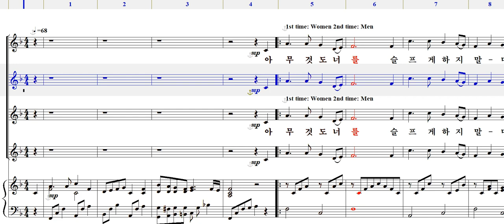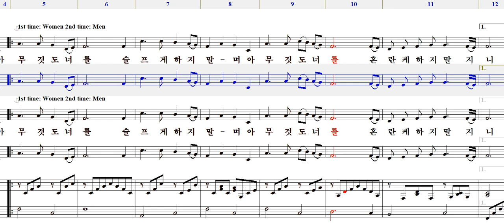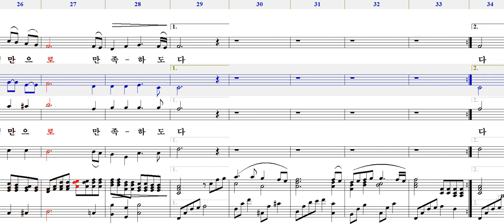아무것도 너를(이승희 편곡)-엘토,알토